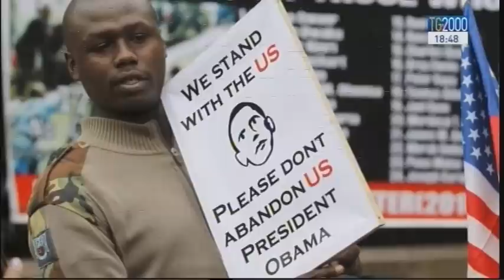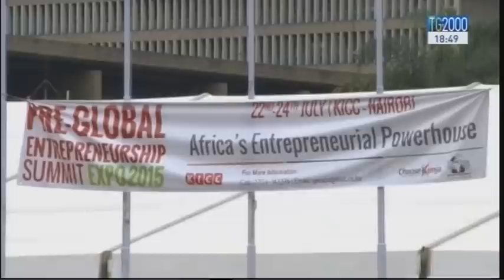La visita di Barack Obama in Kenya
Comincia oggi la visita di Barack Obama in Kenya, il paese che ha dato i natali al papà del Presidente degli Stati Uniti d’America. Una visita simbolica in cui Obama concentrerà l’attenzione sulla lotta al terrorismo internazionale. Servizio di Barbara Masulli